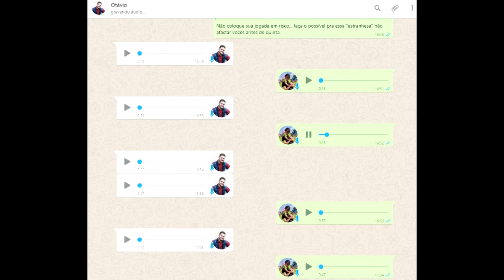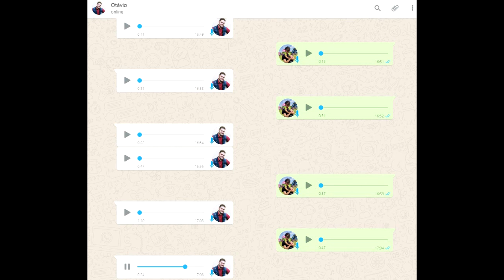Essa conversa ficou boa demais (mas é sério)